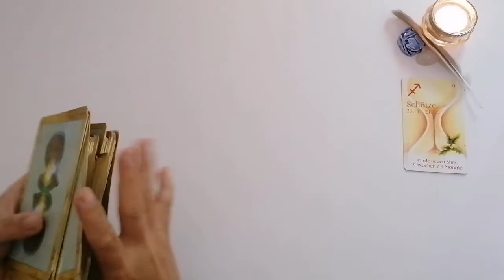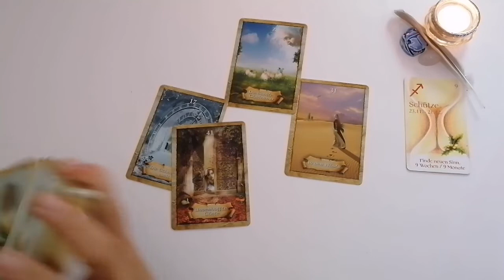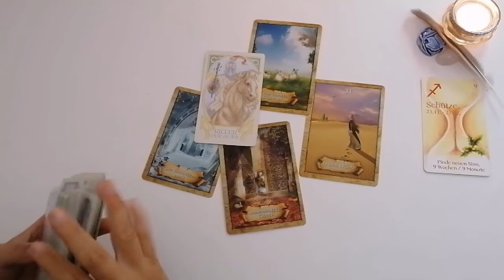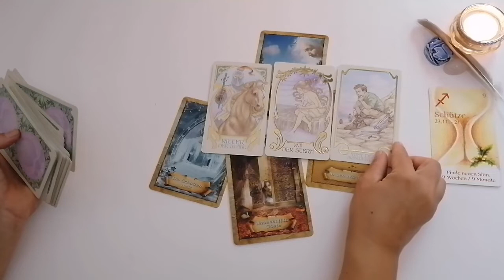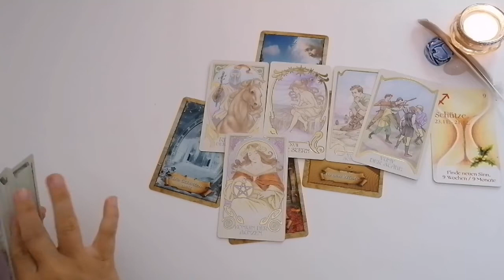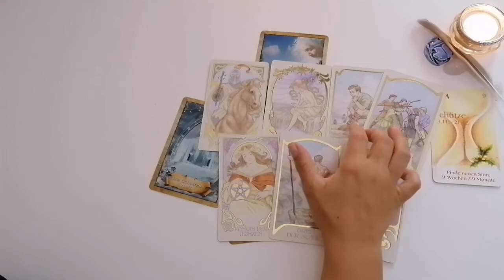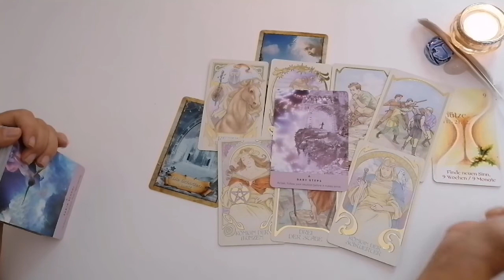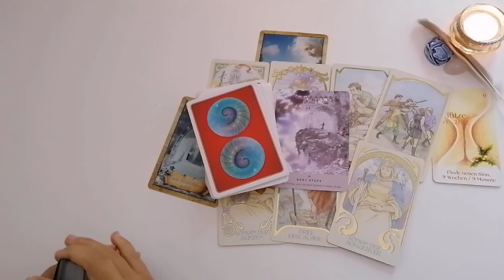Liebesorakel: SCHÜTZE | in der Wüste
Deine Svea

Allgemeine Infos & keine Aufmerksamkeiten 🤩💞💌:

⭐Amazon Wishlist, für kleine & große Aufmerksamkeiten: